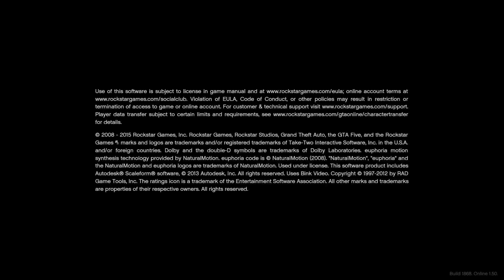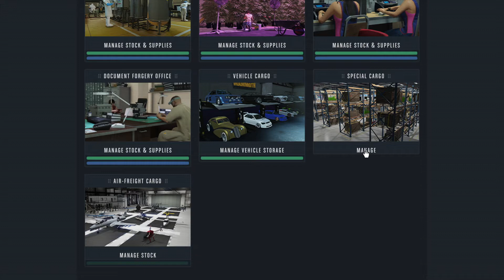Grand Theft Auto V quarantine is getting to us